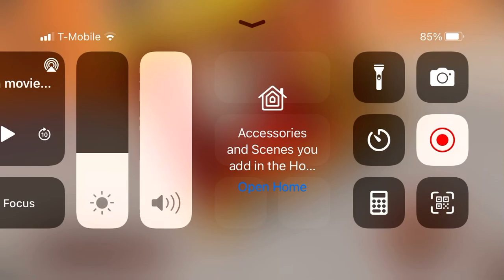Turbo Dismount Replays